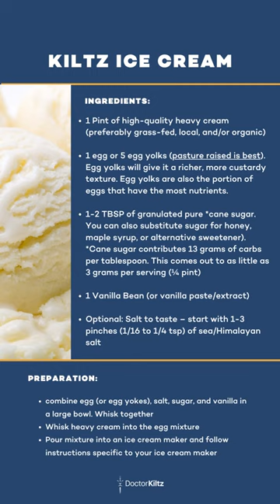Need a treat? Try Kiltz Ice Cream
*RECIPE AT THE END* Be the master of minimization! It’s okay to have a treat from time to time and Kiltz Ice Cream is the perfect choice - Save this video or screenshot the recipe to try it at home yourself! Check out the link below to view the full recipe on my website along with sugar free version & nutrition breakdown!